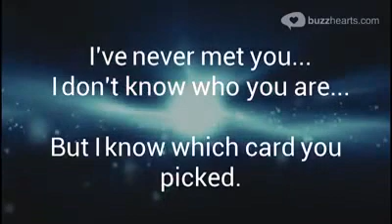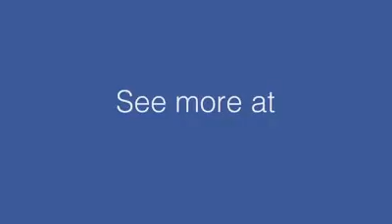Best card trick in the world-Watch carefully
Card trick